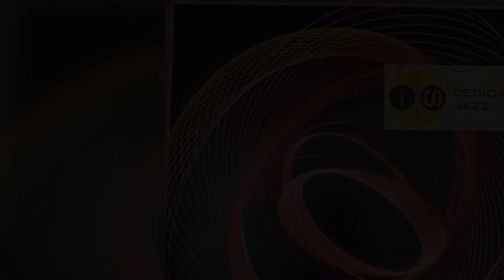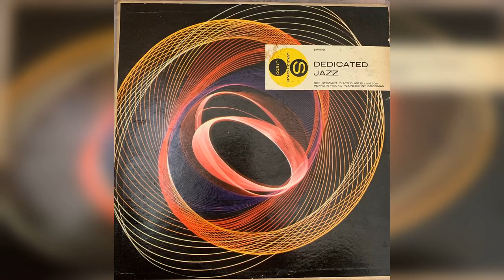Dedicated Jazz: Rex Stewart Plays Duke Ellington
1. Boy Meets Horn
2. Take the "A" Train
3. Solitude
4. Don't Get Around Much Anymore
5. Mood Indigo
6. I Let A Song Go Out Of My Heart

This is a recording of the authentic vinyl album.

SixFloor Vinyl holds a catalog of vintage authentic vinyl records from the 1950's to 1980's. Every record has been recorded from the original vinyl on a record player.